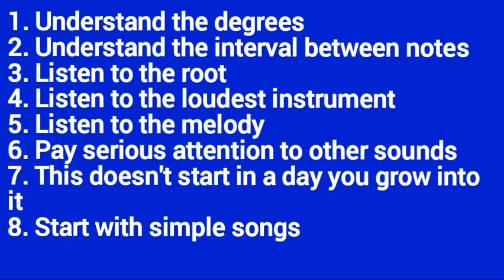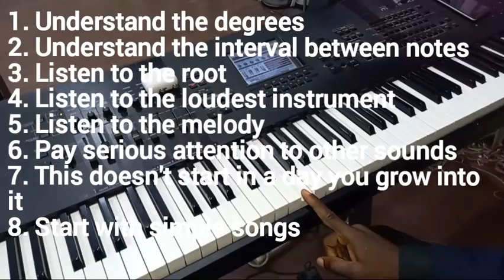How to Score Songs with/by EAR 🎧 / How to Find Chords to a Song on Piano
How to figure out the chords to a song on piano/keyboard
Steps to scoring songs with EAR
1. Understand the degree
2. The interval
3. Listen to the root
4. Listen to the loudest instrument
5. Listen to the melody
6. Pay serious attention to other sounds
7. This doesn't start in a day you grow into it
8. Start with simple songs